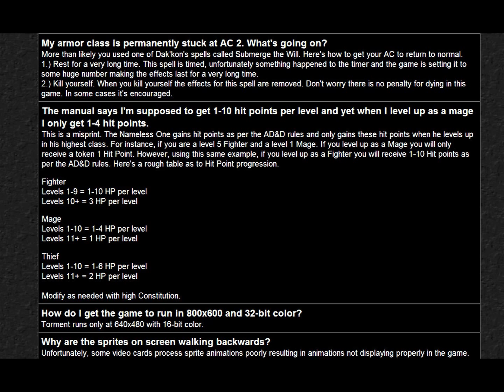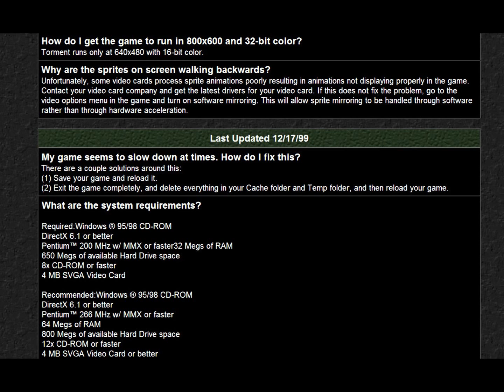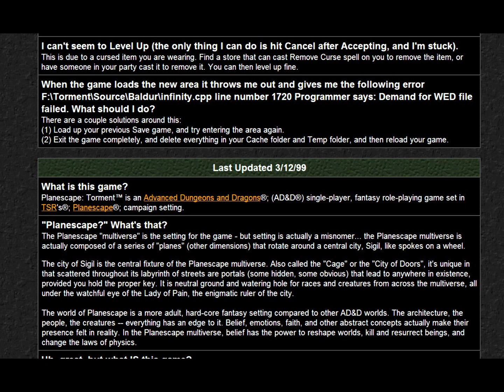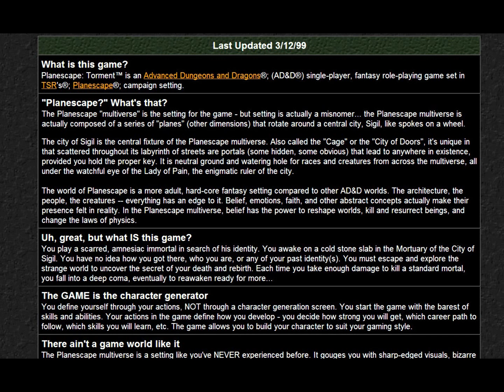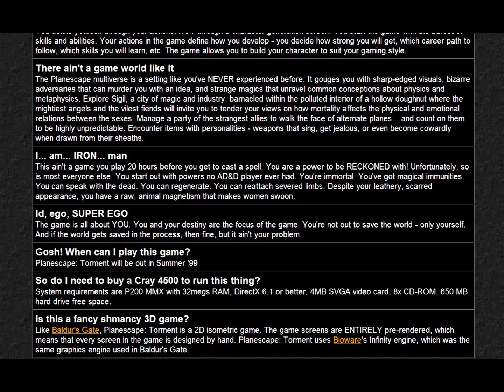PLANESCAPE TORMENT s46 sekce Paní Bolesti